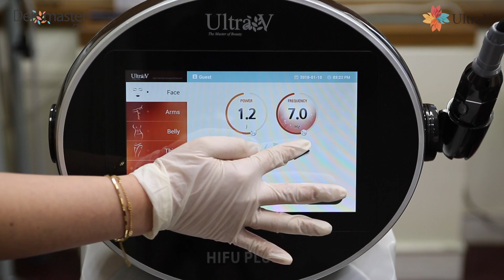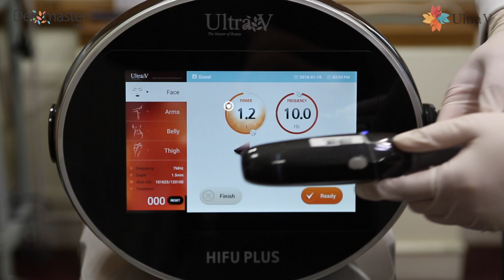울트라브이 하이푸 플러스 (ULTRA V HIFU PLUS)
울트라브이 HIFU PLUS(하이푸 플러스)는 높은 강도의 초음파를 이용해 피부 리프팅(Lifting)과 타이트닝(Tightening), 토닝(Toning) 에 도움을 주는 신개념 리프팅 기기이다.

NO1.
GLOBAL PDO / PCL BRAND ULTRAV
COSMECEUTICAL BRAND
DERMASTER CLINIC NETWORK

"ULTRAV LIFTING OPERATION FULL MOVIE"
ULTRAV LIFTING_HIKO
ULTRAV LIFTING_AIR FRESH SKIN
ULTRAV LIFTING_VAMPIRE LIFTING